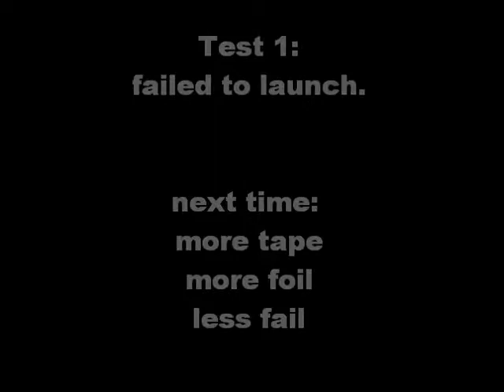Rocket launch test 1.0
phase one test complete.